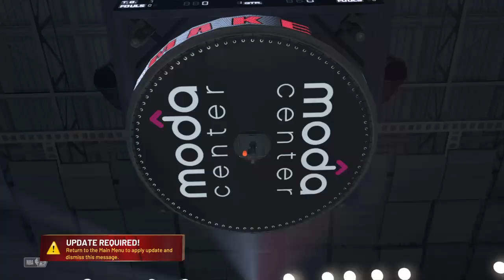NBA 2K19 dunk on Maurice Harkless